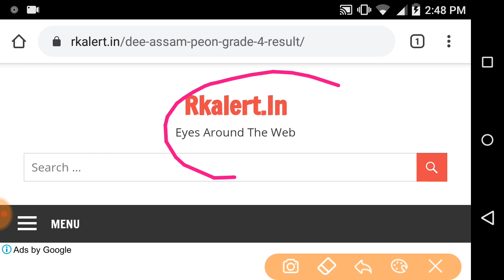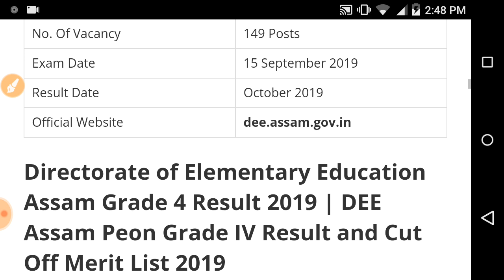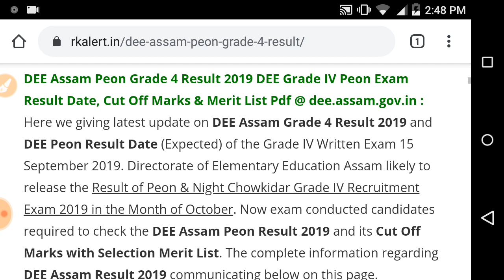DEE ASSAM PEON GRADE 4 RESULT DATE 2019 || DEE PEON EXAM RESULT DATE 2019 || ALL DETAILS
DEE PEON EXAM RESULT DATE 2019 || ALL DETAILS

DEE Assam Peon Grade 4 Result 2019 DEE Grade IV Peon Exam Result Date, Cut Off Marks & Merit List Pdf @ dee.assam.gov.in : Here we giving latest update on DEE Assam Grade 4 Result 2019 and DEE Peon Result Date
dee assam exam date announced,
DEE Assam Result 2019
dee assam admit card release in grade iv posts,
dee peon and night chowkidar post exam,
DEE Assam Peon Grade 4 Result 2019
Assam Grade 4 Result 2019 | DEE Assam Peon Grade IV Result and Cut Off Merit List 2019

 DEE Grade-IV Exam paper which was held on 15/09/2019. You can find all answer key of Grade-IV exam paper.
 DEE Peon and Night Chowkidar in the 15th September. So, we collected 37 questions from GK, English and Math section and prepared an answer key video.
DEE Grade-IV Exam paper Discussion | সম্পূৰ্ণ প্ৰশ্নকাকত সমাধান | Assam Job News
DEE PEON EXAM RESULTS 2019|| CUT OF MARK || ALL DETAILS
 DEE Grade-IV Exam paper, which was held on 15/09/2019 posts of Peon/Chowkidar.
We have already discussed 33 Questions of this paper and in this video we solved maths & Reasoning part of the question paper.